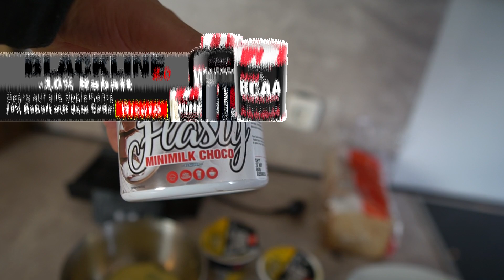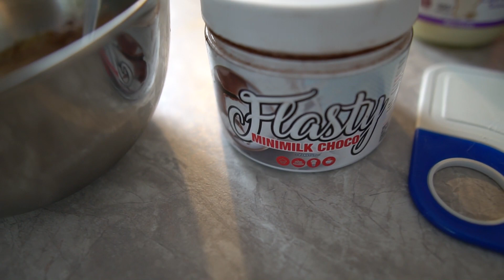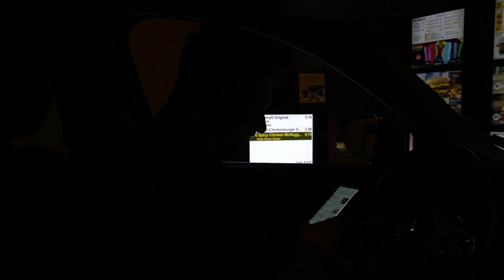Ich esse alles mit verschiedenen Aufstrichen!!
+ Rico10 !
►►Social Media!